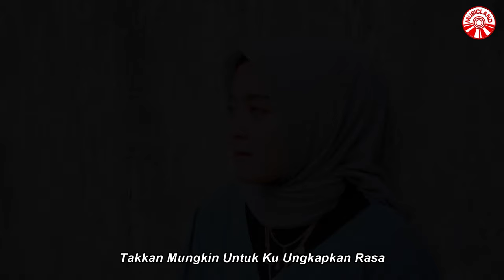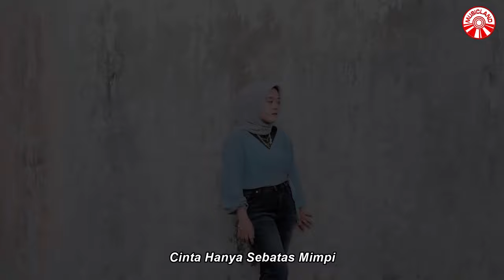Taufiq Sondang - Cinta Tak Sebanding [Official Music Video HD]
Cinta Tak Sebanding
Artis : Taufiq Sondang
Cipt. : Taufiq Sondang
Publishing: Insictech Musicland Sdn Bhd

Ku Sedari Cintaku Tak Sebanding
Ku Akui Kasta Kita Berbeza
Tak Kan Mungkin
Takkan Terjalin Cinta
Sampai Dimana Cintaku Nanti

Takkan Mungkin Untuk Ku Ungkapkan Rasa
Rasa Cinta Dalam Sepenuh Jiwa
Kerana Cintamu Ada Pembatasnya
Ibarat Langit Jarak Dibumi

Biar-Biarlah Aku Pergi
Menyusuli Jalan Sepi
Takkan Mungkin Ku Laburkan
Cinta Hanya Sebatas Mimpi
Biar-Biarlah Aku Pergi
Menyusuli Jalan Sepi

Biar-Biarlah Aku Pergi
Menyusuli Jalan Sepi
Biar-Biarlah Aku Pergi
Menyusuli Jalan Sepi

Biar-Biarlah Aku Pergi
Menyusuli Jalan Sepi
Biar-Biarlah Aku Pergi
Menyusuli Jalan Sepi

Cinta Tak Sebanding (Taufiq Sondang)»»

Album : Taufiq Sondang - Cinta Tak Sebanding